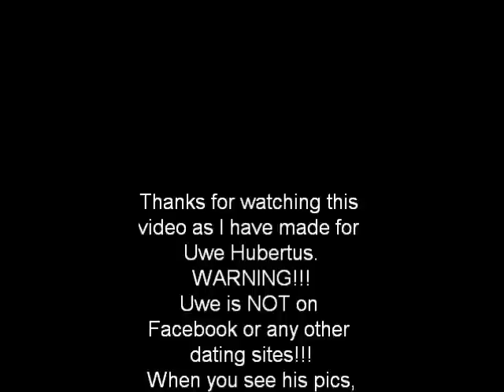SCAM VIDEO Uwe Hubertus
Warning! Uwe Hubertus is NOT on Facebook or on other Dating sites, his pics is abused by SCAMMERS

take a look here, thats what the scammers do, when they make a FAKE video LIVE cam